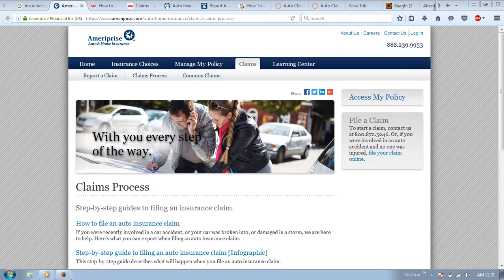insurance adjusters and claims examiners